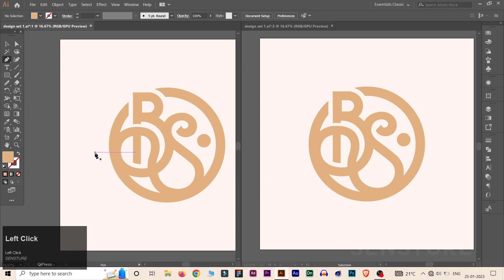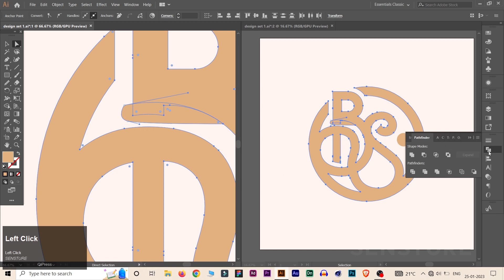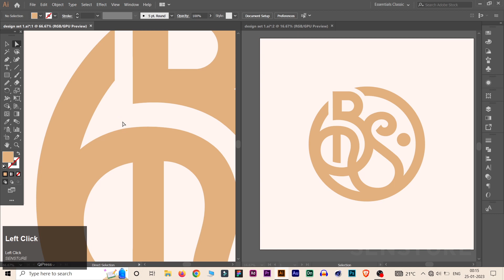No More Unnecessary Zooms In Adobe Illustrator | Quick Tip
This is a quick and easy tutorial that will show you how to avoid unnecessary zoom in and zoom out in Adobe Illustrator. This tutorial will help you save time and work more efficiently.